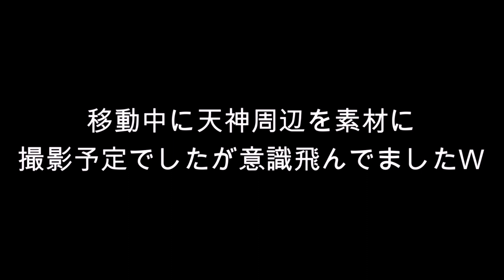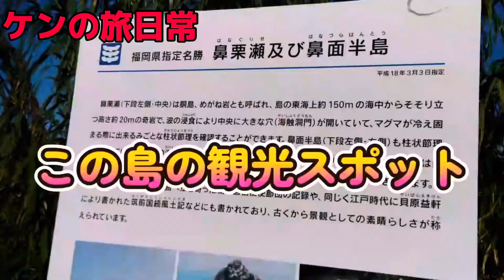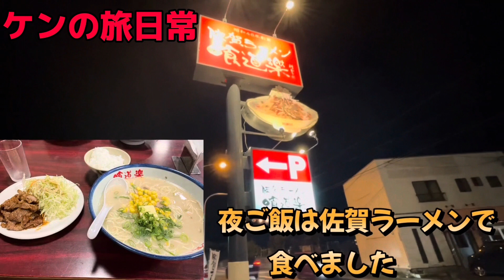【日常】1日ケンの旅日常猫の島・糸島がめちゃくちゃ楽しかった!!!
小中高で出会った仲間とYouTubeグループを結成した家出シャトルです！
リーダーはケンがやってますが、リーダー関係なくみんなでがむしゃらに撮影・編集やってます。
みんな会える時間が少ないので不定期のソロ動画ばっかりです
集合撮影できるよう頑張ります💪